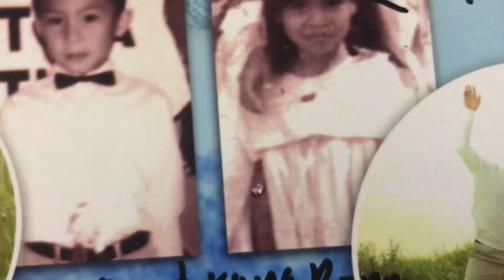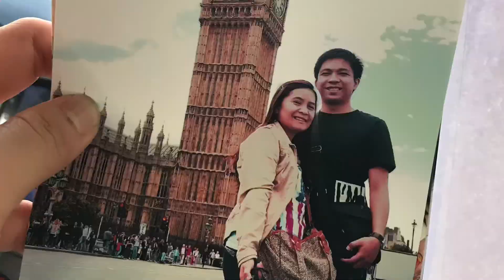welcome to Pamilya Ronnbelle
Pamilya Ronnbelle

Pamilya- tagalog word meaning Family
Ronnbelle-Ronn, name of my daddy’s name  and belle from Amabelle mummy’s name

welcome...